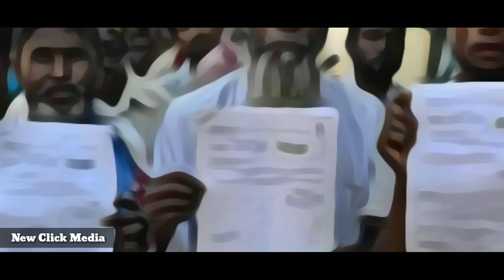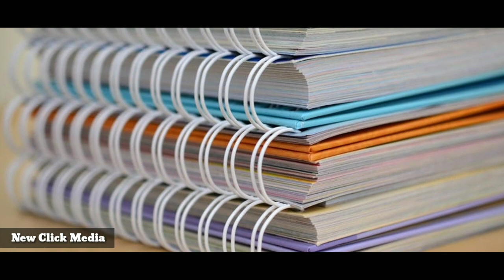NRC പൗരത്വ ഭേദഗതി ബിൽ അറിയേണ്ടതെല്ലാം | NRC Malayalam News Video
പൗരത്വ ഭേദഗതി ബില്ലിനെ കുറിച്ച് അറിയേണ്ടതെല്ലാം. National Citizen Amendment Bill. NRC Malayalam Video.
Video about NRC in Malayalam
National Registration for Citizens

Malayalam News
Malayalam News Video
പൗരത്വ ബിൽ